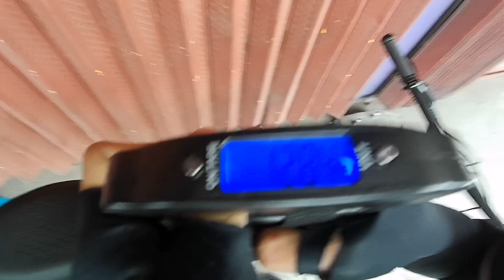NEW ARRIVAL 2021 STOUT RAINIER | WORTH IT OR NOT?! | BikerTeeezy BV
Vlog Title:Title (required)

Please follow me also on my other social media accounts :
Facebook book page : @bikerteeezybv